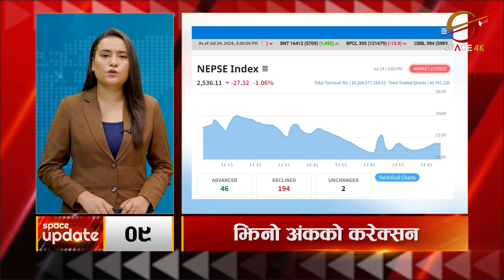विद्युत महशुलको विषयलाई लिएर प्रतिनिधिसभा बैठकमा हंगामा || Space Update || Space 4K Television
Presenter: Sapana Singh

Video Editor
Sujan Poudel
Aashish Shrestha
Prereet Shakya
Tek Bishwokarma

Camera
Manoj Khadka
Shrijan Shrestha
Anil Shrestha
Nabin Bhandari
Dev Ghimire
Bishal Khadka

Motion Graphics
Sudeep Sharma

Bibek Lamichhane

MCR Team
Ritesh Ghimire
Baidunath Das
Chhewang Lama
Sachin Gunmi

Producer
Krishna Khadka

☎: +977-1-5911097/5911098